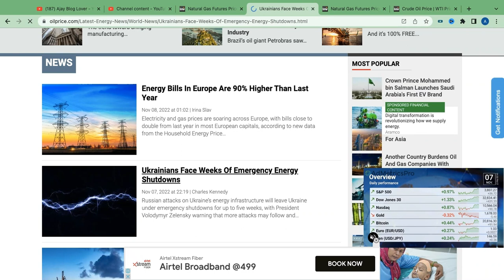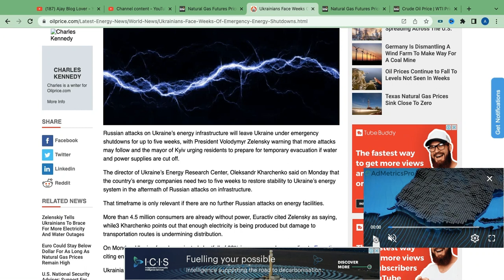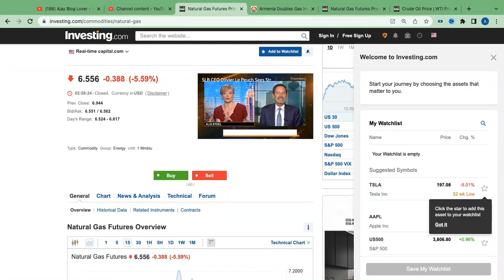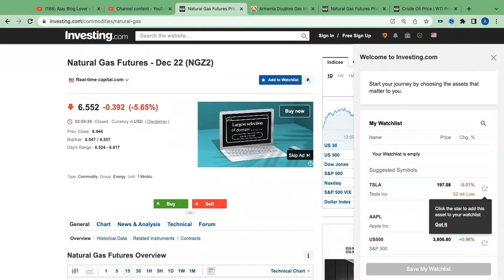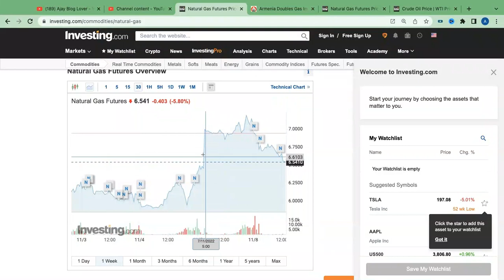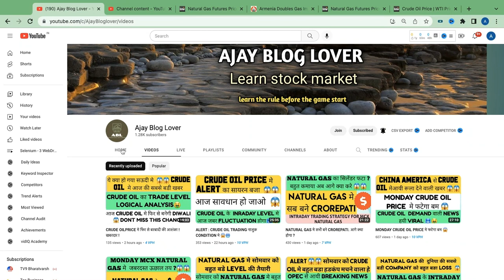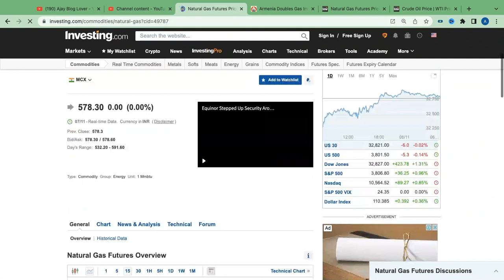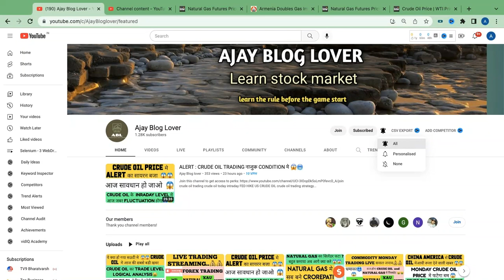NATURAL GAS PRICE TRADING मे लगी आग. 👀👀 ! FREE FALL 😱 LATEST TRADE LEVELS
NATURAL GAS BELOW 500
 EUROPE IS BETTING BIG ON THERMAL ENERGY